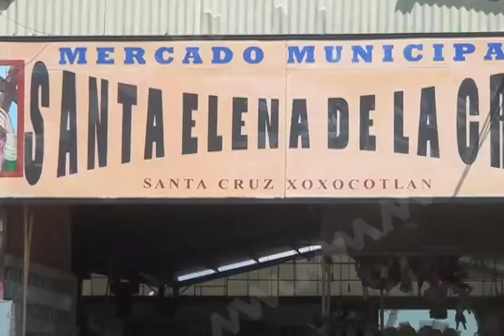MUNICIPIO XOXO (MVM Televisión)